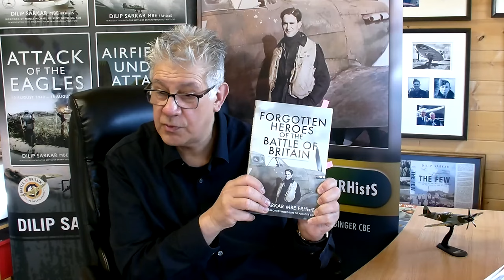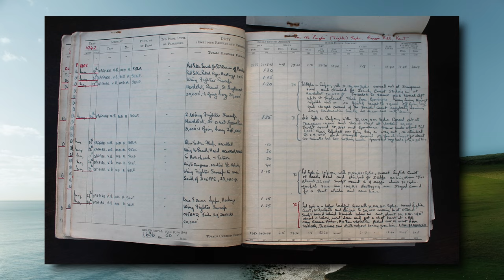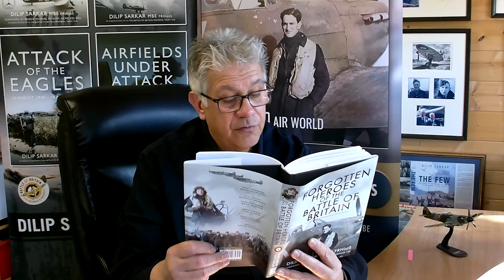'Tommy' Thomas DSO DFC CdG: Forgotten Spitfire Hero'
One of the very first Spitfire pilots, Wing Commander Eric Thomas survived the war an ace and wing leader only to die prematurely, aged 42. A forgotten hero indeed - this is his story.